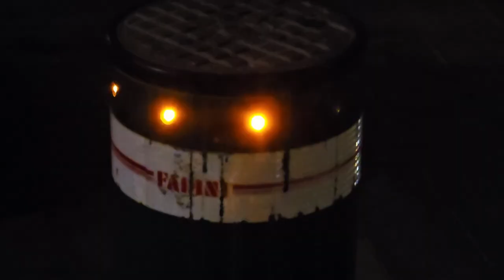2024 07 20 ore 21 57 16 Gardone Riviera 2 (vicino alla riva del lago di Garda e centro città)